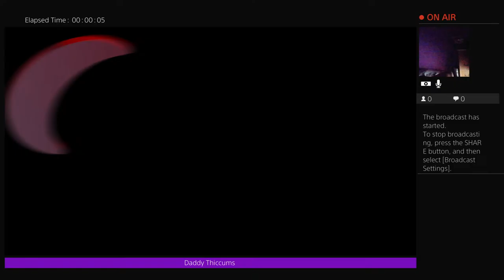The spiders web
i am unusual